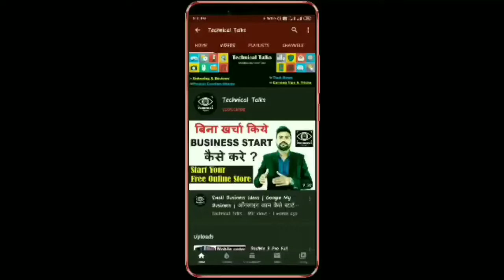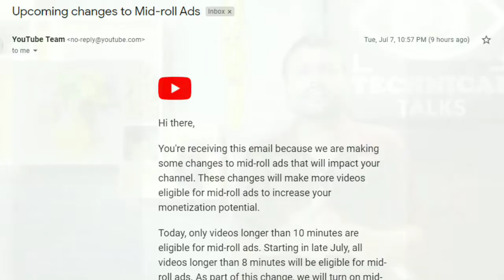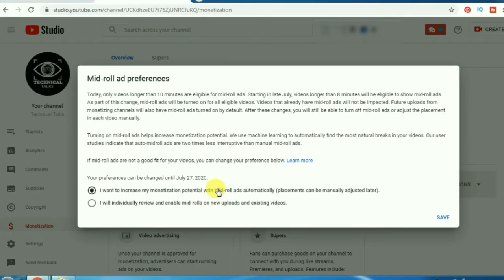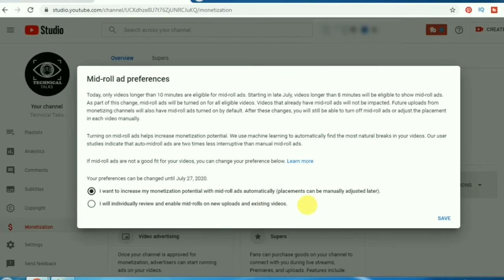Best Tips for YouTubers | YouTube Monetization Latest Update 2020 | Mid-roll Ads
Hello Doston,

Aaj ke iss video mai aapko mai btane wala hu YouTube ki new update ke baare mai jo aai hai Mid-roll Ads ko lekar. Lockdown ke baad mai kaafi logo ki shikayat thi ki abhi YouTube videos se earning bahut kam ho gai hai iske baad aub YouTube ki traf se Monetization ko lekar bahut hi acchi new update aai hai. Video ko pura dekhe skip na karen taaki aapko puri jankari mil sake.